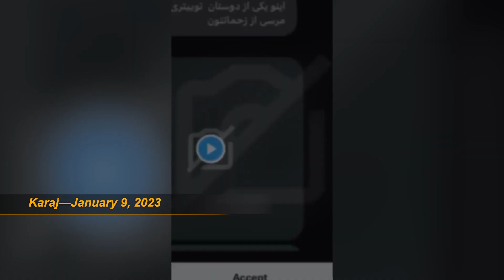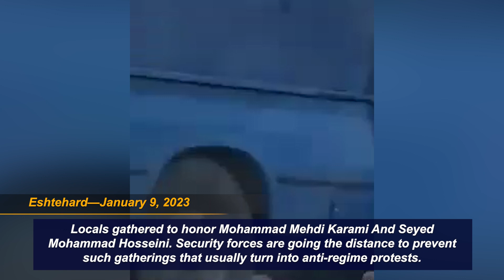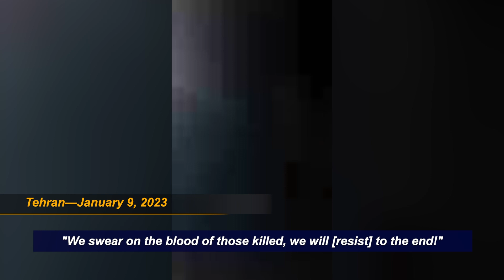Iran protests round-up—Day 116 | January 9, 2023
January 9, 2023: Protests and strikes in Karaj, Bukan, Eshtehard, Tehran, and Isfahan.